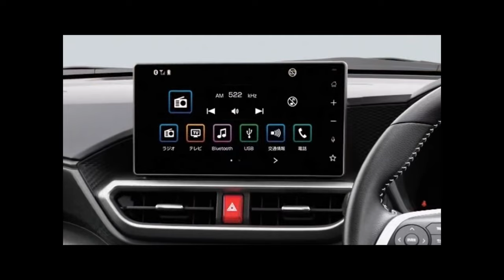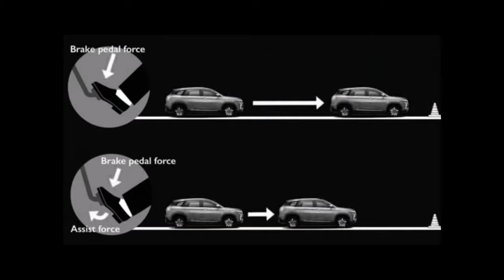2022 TATA BLACKBIRD Launch India| आ रही है दमदार 🔥 SUV Tata Blackbird🐦 मुख्य रूप से Creta को टक्कर‼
Tata Motors coming soon powerful SUV Tata Blackbird, will compete with Hyundai Creta with advanced features and technology. Allegedly, the name of this SUV of Tata Motors will be Tata Blackbird.